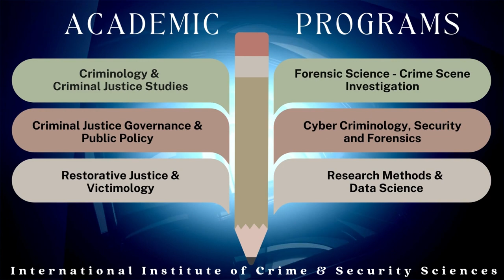Welcome to the International Institute of Crime & Security Sciences -IICSS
Introductory Welcome Teaser of the International Institute of Crime and Security Sciences (IICSS) (C) IICSS

INTRODUCTION

International Institute of Crime & Security Sciences (IICSS) is a Not-for-Profit Academic Institution & Independent Think Tank headquartered at Bengaluru, Karnataka, India. IICSS is the World's 2nd Institute of Excellence in Crime Science after the Jill Dando Institute of Security and Crime Science, University College of London, UK, the first institute in the world devoted to crime science.

Professor Jaishankar is the Founder / Principal Director & Professor of Criminology and Crime Science at the International Institute of Crime & Security Sciences. He is ranked 16th among the Top 25 Influential Criminologists in the World during 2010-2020 by AcademicInfluence the preeminent technology-driven Academic Rankings Site based at Texas, United States of America. He is the founding Father of Cyber Criminology and Cyber Victimology and the proponent of the Space Transition Theory. He is the First Winner of the National Academy of Sciences (NASI) - SCOPUS Young Scientist in the Field of Social Sciences in India (2012).  More about Professor Jaishankar @

IICSS is an Autonomous Unit of the Appa Education and Research Foundation (AERF) and Lombroso Education and Services (OPC) Pvt Ltd  is the Sponsoring Body of the IICSS.

OUR VISION

To be a pioneering Institution on Crime, Justice, and Security Sciences in the World and serve the Society by developing Social Doctors that will try to cure the Malady of Crime from Multidisciplinary Perspectives and Prevent Victimization and protect Victims of Crime and Abuse of Power.

To be an Institution of Academic Excellence with total commitment to Quality Education, Research, Training, Consultancy and Outreach in Crime and Security Sciences with a holistic concern for better life, environment and society.

OUR MISSION

To provide Education, Research, Training, Consultancy and Outreach services in the broad areas of Crime and Security Sciences: Criminology, Victimology, Police & Correctional Studies, Security Studies & Management, Cyber Criminology & Cyber Security, Social Work, Forensic Sciences & Medicine, Justice Governance & Public Policy and other allied areas of research.

To act as a Think Tank and Advise, Guide and Support the Justice Stakeholders in Crime, Justice & Victim Policies through Sustained Research.

To train students, academics and others and offer mentorships / Internships, Certificate Courses, and guidance for writing and publishing Journal Articles, Conference / Working Papers, Thesis / Dissertations.

To organize outreach activities such as Advocacy, Grass root work, Organizing and assisting in organizing Conferences, Symposiums, Colloquiums, Seminars, Round Table Discussions and Workshops.

Compassion: We are kind and caring to everyone we encounter.

Accountability: Each of us is responsible for our words, our actions, and our results.

Respect: We value everyone and treat people with dignity and professionalism.

Integrity: We build trust through responsible actions and honest relationships.

Teamwork: We achieve more when we collaborate and all work together.

OUR CORE COMPETENCIES
Online, Hybrid and offline Mentorship program,  Internship Program, Visiting Researcher Program, Visiting Professor Program and Certificate Courses in Criminology and allied disciplines (Candidates of any discipline are eligible).

UG/PG/MPhil/PhD Social Science (Candidates of Criminology, Law, Sociology, Psychology and Allied fields) Thesis/Dissertation supervision and guidance.

Conference organization and Expert Consultancy in Conference / Seminar organization.

Collaborative Article / Book / Conference Paper Writing and collaborative research and co-author writing / copy writing and assistance in writing Book proposals.

Resume Reviewing / CV Writing / Editing.

Online Research assistance (including identifying suitable Journals for articles and Publishers for Books in India and abroad) / Peer reviews of articles and Plagiarism checking)

Technical writing including white papers.

International Institute of Crime & Security Sciences (IICSS 13 & 14), Sathya Mansion, 2nd Floor, Srinidhi Layout, near Janapriya Township, off Magadi Main Road, Kadabagere Cross, Bengaluru, Karnataka 562130, INDIA.